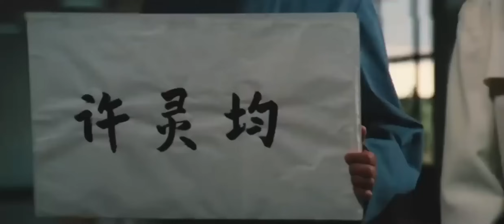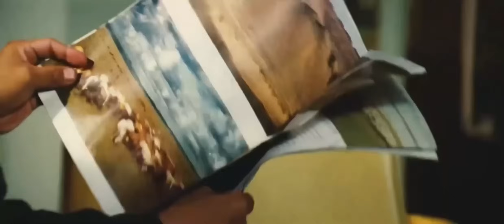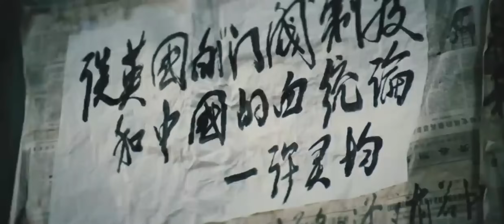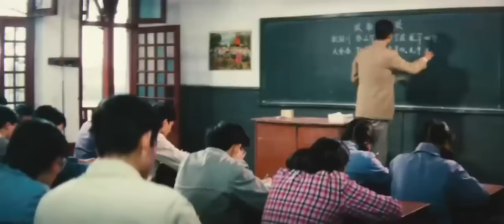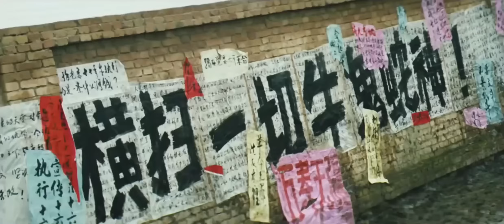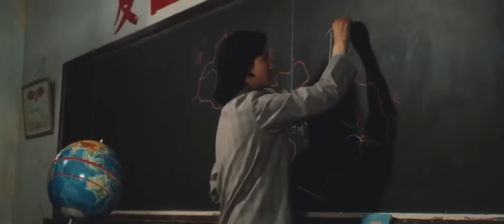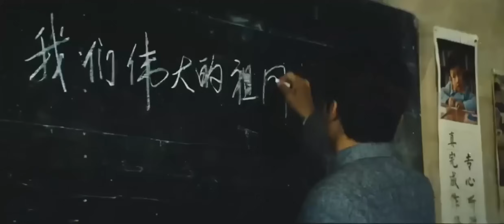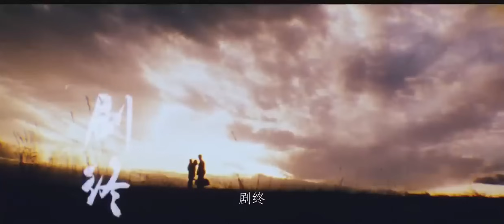《牧马人》国产经典老电影 HD 国语彩色故事片 主演：朱时茂、丛珊 华语老电影📽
剧情简介：1970年代末，在西北敕勒川牧场做了小半辈子牧马人的小学教师许灵均（朱时茂）一路风尘来到北京饭店，与30年未曾谋面的父亲、旅美华侨企业家许景由（刘琼）见面。当年，追求个人自由的许景由无法忍受与妻子的错误婚姻，丢下妻儿去了美国。此次归来，他有心带许灵均回美国继承事业。
交谈中，许灵均不认为将自己融在集体中、时时以国家利益为重的行为是思想陈旧的表现，对于父亲的舒适生活，他并不艳羡。
回顾自己几十年来所走的道路，虽有幼年成为弃儿、青年被打成右派下放牧场的悲惨经历，却也数次从牧区质朴、善良的乡民身上感受到人间温情，而在艰难岁月中与四川苦命女李秀芝（丛珊）结为夫妻后，许灵均更是尝到苦尽甘来的心酸与甜美……